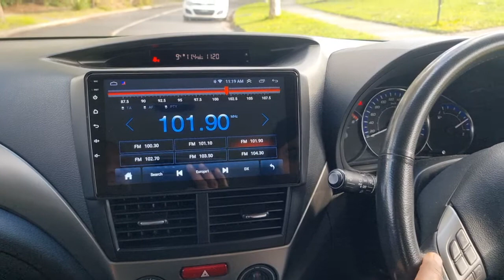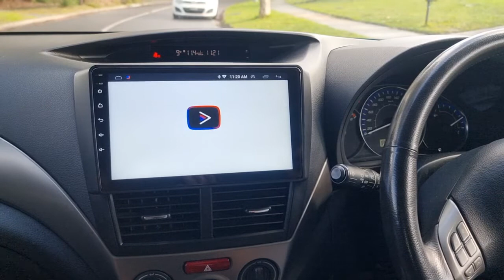Subaru Forester 2010 - Head X Perts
👉 GPS navigation free offline (Latest maps July 2020) or online Waze, Google maps
👉 Bluetooth calls & music, wifi (Android or iPhone)
👉 170° wide angle Reverse camera provided & installed
👉 Two USB ports for music & video playback
👉 CarPlay (wireless) & Android Auto compatible
👉 Steering wheel controls pragrammed to work
👉 Android 10 operation system compatible with iPhone
👉 1yr Warranty on product and installation

🛠️ I am in Bayswater 🛠️